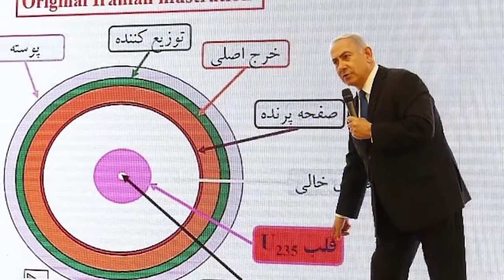Iran continues procurements for developing weapons of mass destruction